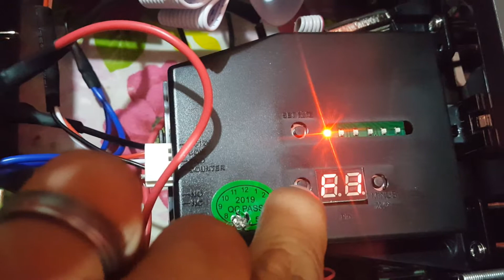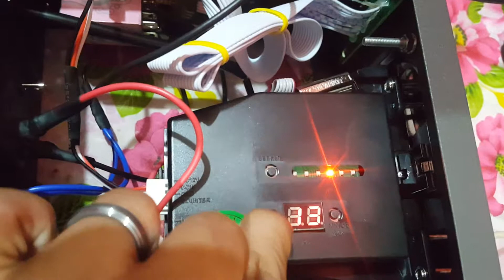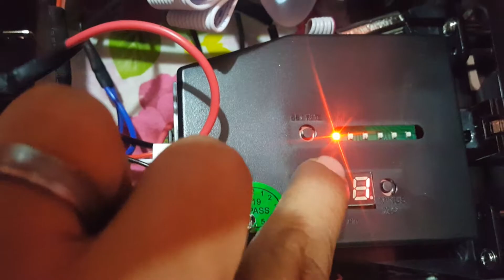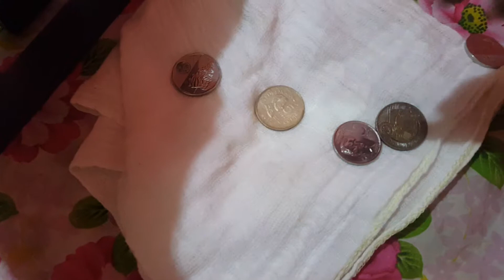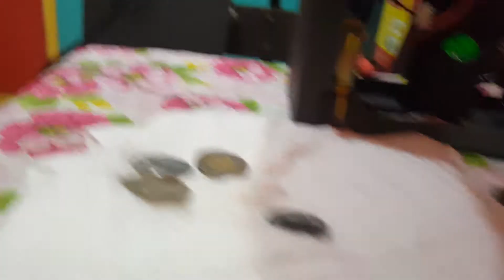How to program vendo carwash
Re program of coinslot for vendo carwash